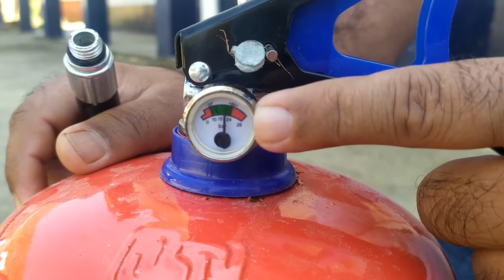Fire control of LPG Cylinder & use of Fire Extinguisher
With a demo learn how to control LPG Cylinder fire.